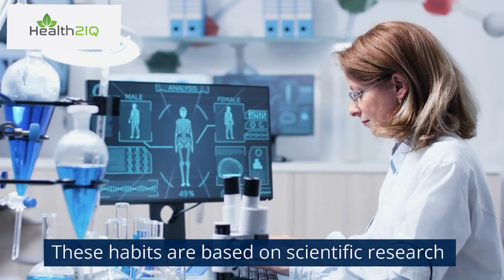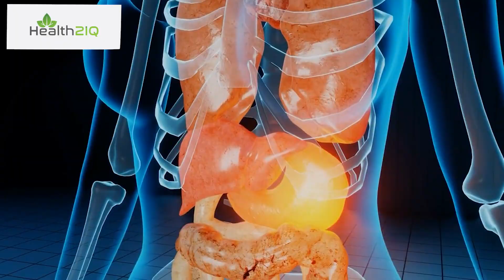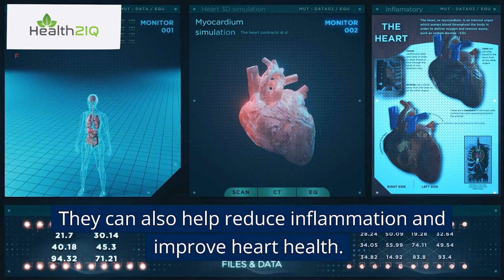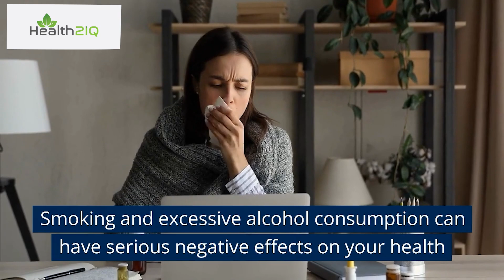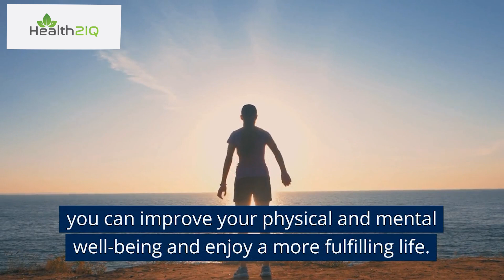Top 10 Habits That Will Transform Your Health - Unveiling the Secret of Optimal Health!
Are you looking for new ways to improve your health? If so, you're in luck! In this video, we're unveiling the top 10 healthy habits that will transform your health!These habits are simple, easy to follow, and will lead to better health and more vitality. If you're interested in starting some new healthy habits, be sure to watch this video and find out what the top 10 are!

Good health and well-being, and we're committed to making this a reality. Our goal is to empower you to take control of your health by providing you with the knowledge and tools you need to make positive changes in your life.

Help us grow our channel, don't forget to